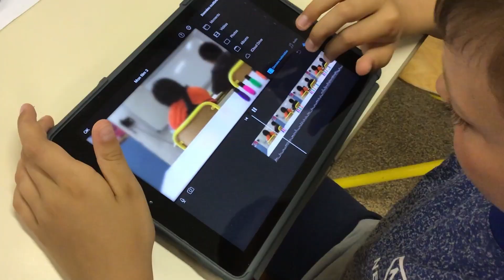Colorations Cruas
Atelier vidéo pour présenter les trois colorations du collège de Cruas.
juin 2022